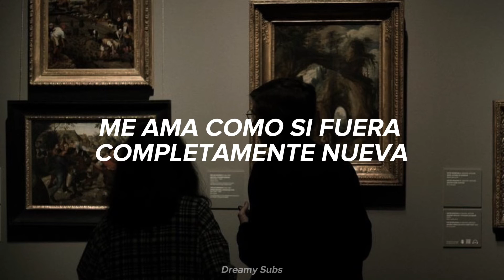Call It What You Want - Taylor Swift (Sub. Español)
Canción: Call It What You Want
Artista: Taylor Swift
Álbum: reputation

Lyrics:

My castle crumbled overnight
I brought a knife to a gunfight
They took the crown, but it's alright
All the liars are calling me one
Nobody's heard from me for months
I'm doing better than I ever was, 'cause

My baby's fit like a daydream
Walking with his head down
I'm the one he's walking to
So call it what you want, yeah, call it what you want to
My baby's fly like a jet stream
High above the whole scene
Loves me like I'm brand new

All my flowers grew back as thorns
Windows boarded up after the storm
He built a fire just to keep me warm
All the drama queens taking swings
All the jokers dressin' up as kings
They fade to nothing when I look at him
And I know I make the same mistakes every time
Bridges burn, I never learn, at least I did one thing right
I did one thing right
I'm laughing with my lover, making forts under covers
Trust him like a brother, yeah, you know I did one thing right
Starry eyes sparkin' up my darkest night

(Call it what you want, call it what you want, call it)

I want to wear his initial
On a chain round my neck, chain round my neck
Not because he owns me
But 'cause he really knows me
Which is more than they can say, I
I recall late November, holdin' my breath
Slowly I said, "You don't need to save me
But would you run away with me?"
Yes (would you run away?)

Call it what you want, yeah
Call it what you want
To